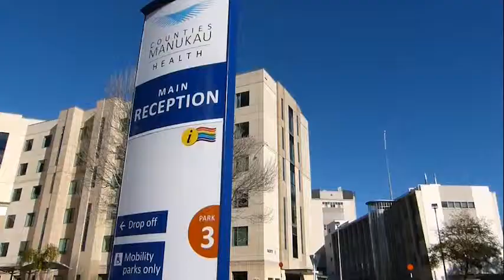Joan Withers, Trustee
The Tindall Foundation invited Joan Withers to join its board in 2009. She accepted without hesitation: “I knew why Stephen and Margaret Tindall were doing this—they overcame their natural inclination to be private in order to do good. So it was a privilege to be involved.”

Joan had been on The Warehouse’s board in 1998 and was an adviser to the Foundation in the early 2000s. When she became Chief Executive of Fairfax New Zealand in 2005, Joan relinquished all other roles except her place on the board of Auckland Airport, which she occupied for 16 years until 2013, including a term as Chair.

After she moved on from Fairfax in 2009, Joan was free to rejoin The Tindall Foundation. The trustee position is one she continues to fulfil enthusiastically alongside her many other business and charitable commitments (including being Chair of Mighty River Power).